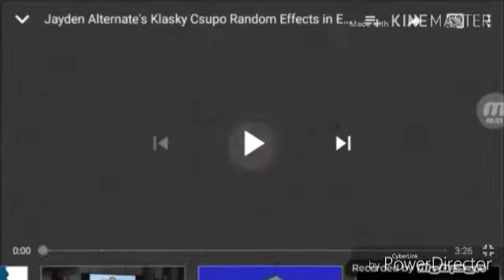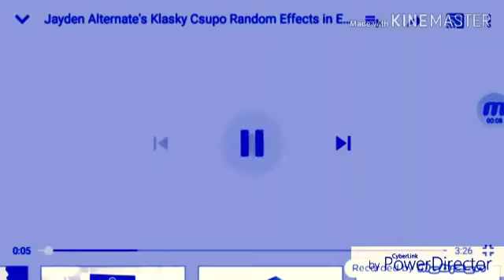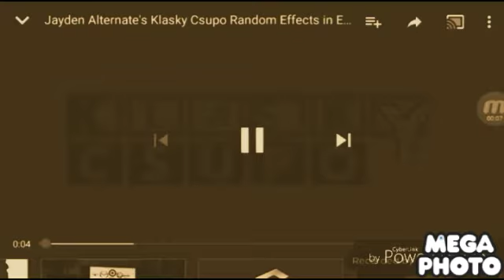Klasky Csupo in Aerophobia in Ensemble Effect 2.0 Effects (Sponsored by Bad Piggies Csupo Effects)